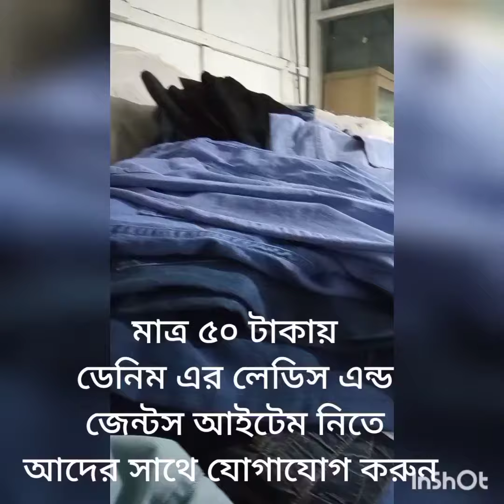মাত্র ৫০ টাকায় জিন্সের প্যান্ট কিনুন আমাদের থেকে ; 01677826937